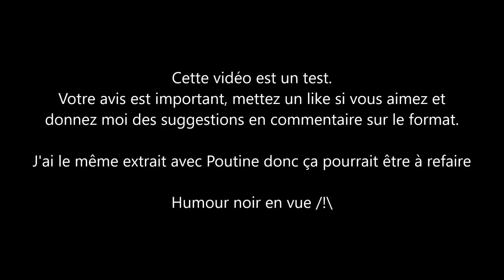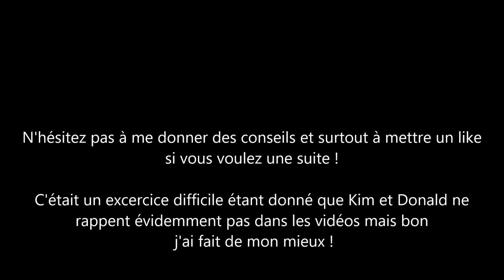Rap Contenders - Kim Jong-Un vs Donald Trump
Merci à Kiki79250CoC pour la miniature, j'espère que vous avez apprécié la vidéo malgré la difficulté qu'elle a eu à être faite !